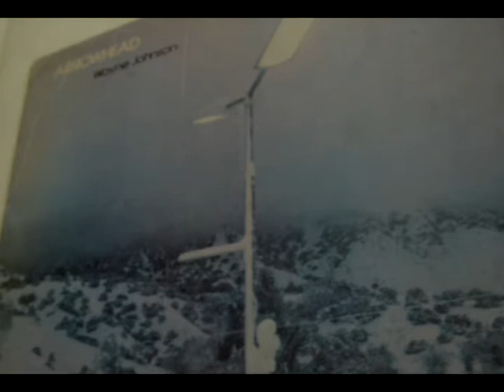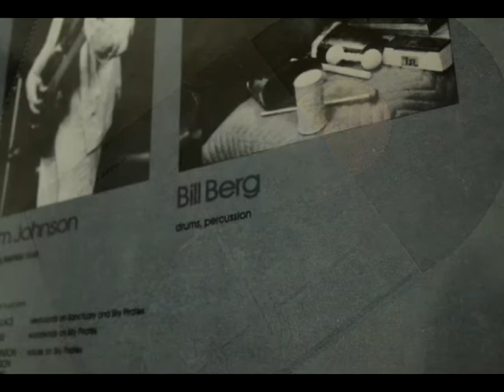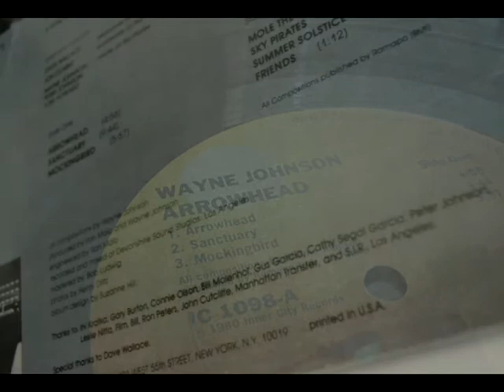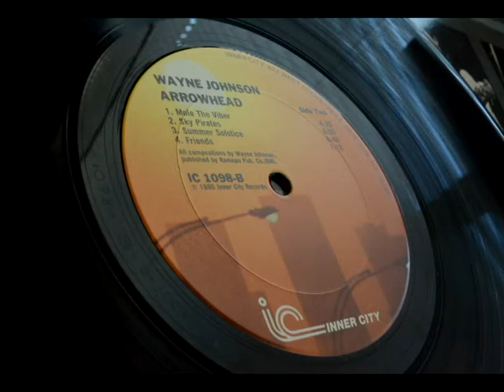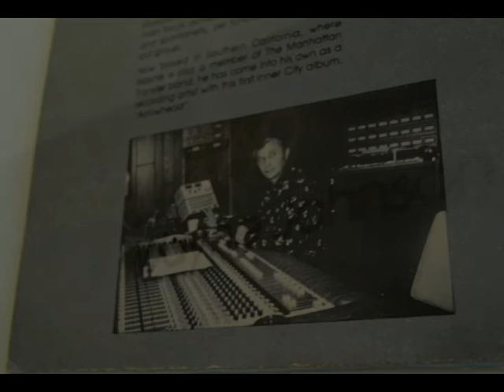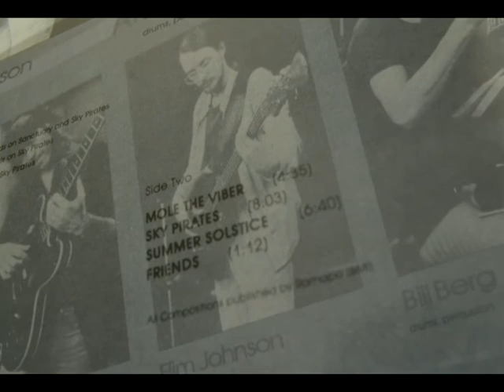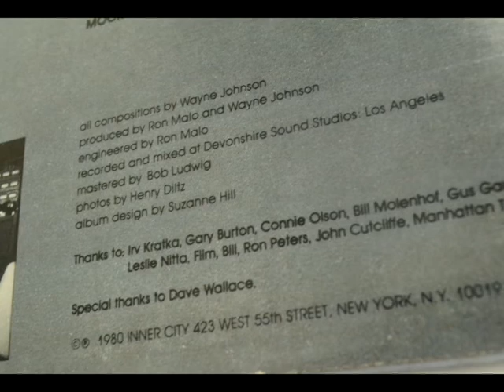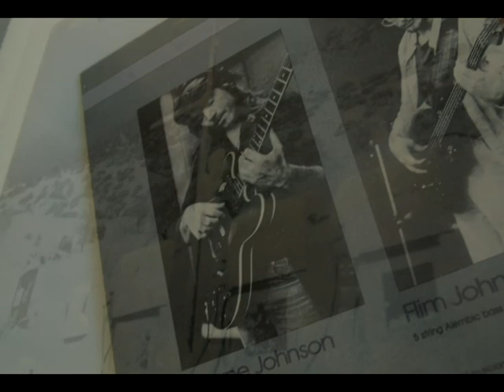Wayne Johnson - Arrowhead - Full Album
1980 Inner City Records

  Song list
Arrowhead
Sanctuary
Mockingbird
Mole the Vibe
Sky Pirates
Summer Solstice
Friends

  Line up
Dave Wallace - Keyboards
John Clark - Woodwinds
Wayne Johnson - Voice, Guitar
Bill Berg - Drums
Flim Johnson - Acoustic Bass
Produced by Wayne Johnson and Ron Malo
Mixed and Recorded at Devonshire Sound Studios